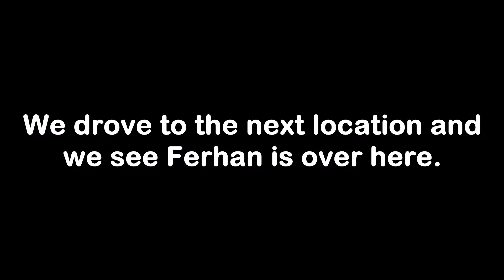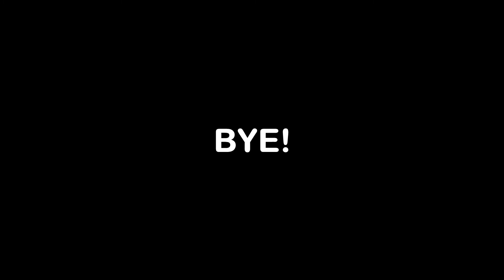GHOST RECON WILDLANDS OPEN BETA FUNNY MOMENTS!!! | PLAYING WITH pOrIgMoNsTeR280 AND SPECIAL FERHAN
I, pOrIgMoNsTeR280 and special Ferhan played the open beta of Tom Clancy's Ghost Recon Wildlands. Here are our funny moments that occurred throughout our playthrough.

Sorry for the poor quality, I was downloading the footage from a twitch stream I made and I had poor connection quality which caused the footage to stutter but I tried my best to salvage the footage.

I have move footage of the game so if you like to see it, press the like button on this video!
(No, I don't think I would do that, since that footage is so outdated and old/bad quality.)